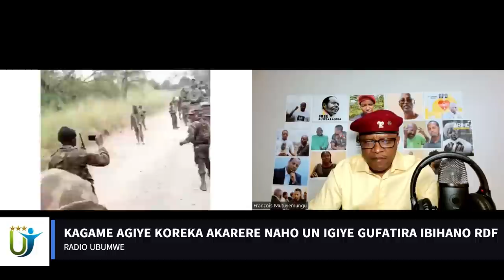Radio Ubumwe : KAGAME AGIYE KOREKA AKARERE NAHO UN IGIYE GUFATIRA IBIHANO RDF 13 11 2022